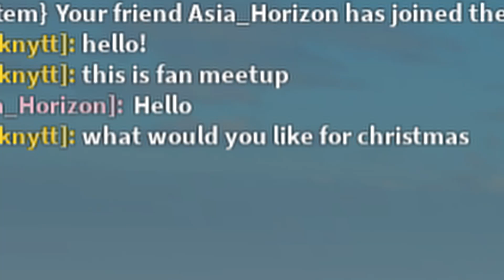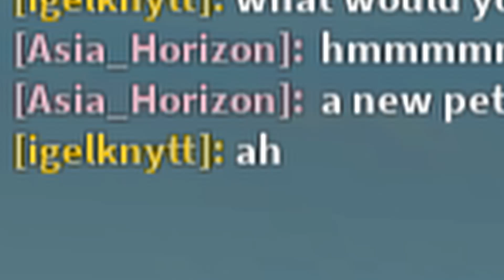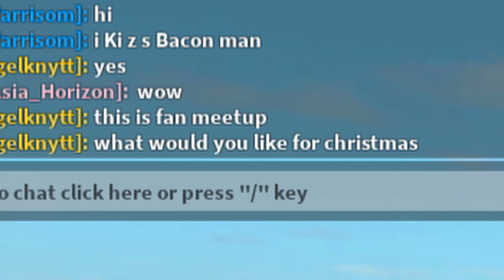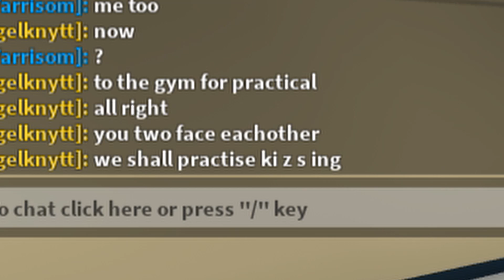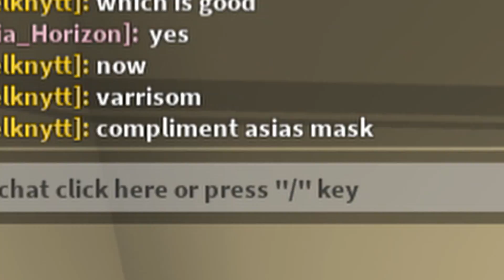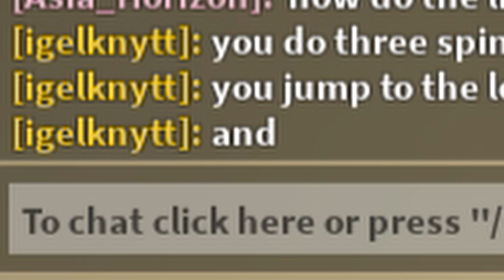That Christmas Special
I Have Minor Regrets